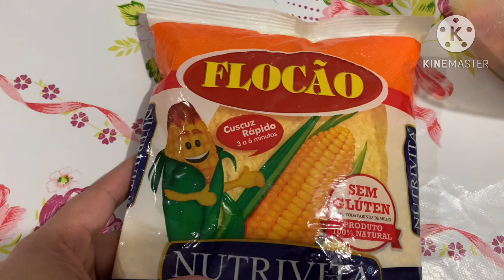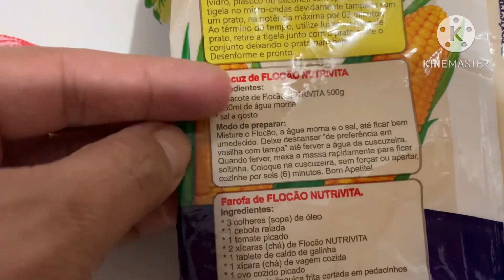Aprenda a fazer farofa de cuscuz